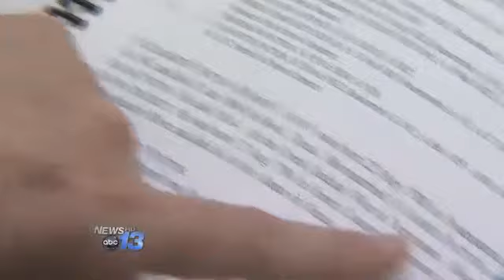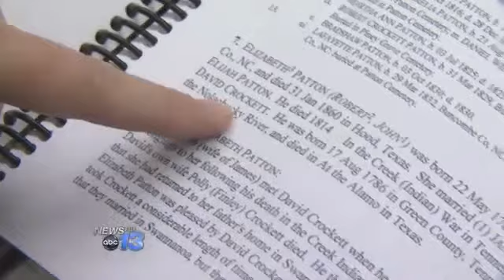Portrait Is Surprising Link To Davy Crockett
BUNCOMBE COUNTY, N.C. -- An oil painting being auctioned off drives home the fact we can't always predict where the trail of history takes us.

A recently unearthed portrait has as past that certainly doesn't hurt its value today.

"There's always an interesting story in their family connections," Edith Garrett said, president of Old Buncombe County Genealogical Society.

Garrett says the prominent Patton family's tree gives you a sense of their Buncombe County roots.

"Had at one time over a thousand acres in eastern Buncombe County," Garrett explains. "And here's where we see Elizabeth Patton